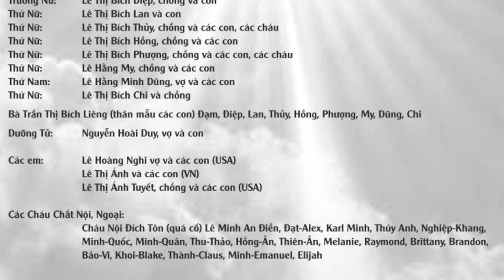VATV | Cáo Phó Thiếu Tướng Lê Minh Đảo (1933-2020)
VATV | phát hình ngày 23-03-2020